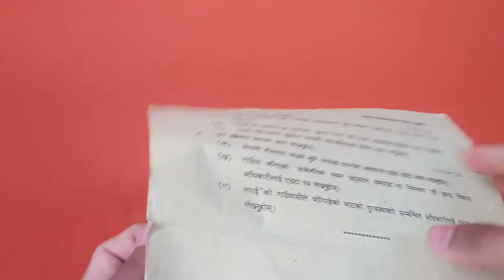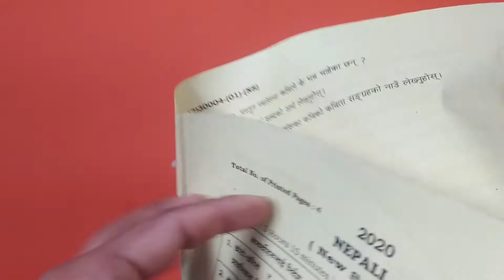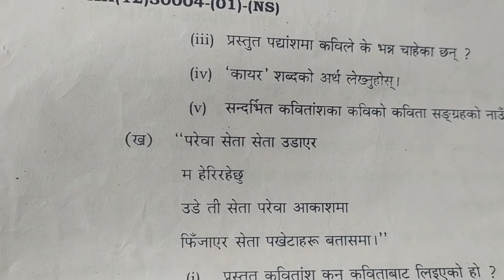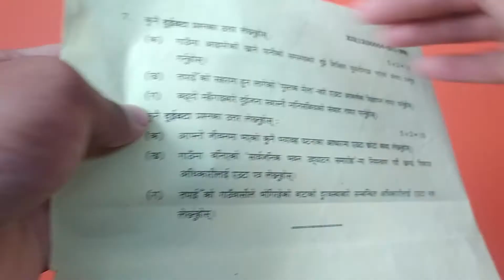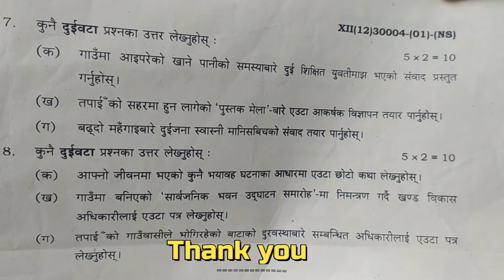West Bengal Board Nepali Question paper 2020-2024-Nepali Paper 📄 with Answer-WBBSE nepali in Hindi👌👌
Hs 2020 Education Last Minute Suggestion,
Hs 2020 Education Last Minute Preparation,
Hs 2020 Education Question Paper,
Hs Education Last Minute Suggestion 2020,
Hs Education Mcq & Saq Suggestion 2020,
Hs Education Suggestion 2020 in Bengali,

hs question leak 2020, class 12 exam paper leak 2020, philosophy, wbchse, pdf download

Hs Education Exam Question Paper Leak 2020,
Hs Education Exam Question Paper Leak 2020 Wbchse,
Hs Education Exam Question Paper Leak 2020 Wbchse Pdf Download,
Hs Education Exam Question Paper Leak 2020 Wbchse Pdf Download Free,

Class 12 Education Exam Question Paper Leak 2020,
Class 12 Education Exam Question Paper Leak 2020 Wbchse,

Hs 2020 Education Question Paper Leak,
Hs 2020 Education Exam Question Paper Leak,
Hs Exam 2020 Education Question Paper Leak,

2020 Hs Education Question Paper Leak,
2020 Hs Education Exam Question Paper Leak,

133 Comments
madhyamik exam 2021 date and time.madhyamik preparation model 2021.madhyamik 2021.
best time table preparation tips for board exam 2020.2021 madhyamik exam date west bengal board.
madhyamik 2021 study tips.how to prepare for madhyamik 2021.madhyamik exam 2021.west bengal board exam date 2021.
time table preparation for boards.2021 hs exam date west bengal board.time table for board exams.madhyamik 2021 preparation.
exam tips for students.time table of madhyamik exam 2021.board exam 2021.boardexam​